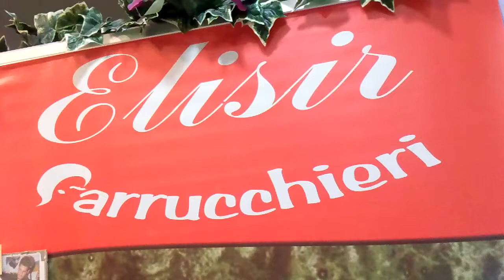Backstage Shooting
Shooting Fotografico...
HAIR: Elisir Parrucchieri H&B
MAKE-UP: Lorena Grieco
PHOTO: Gianpiero di Molfetta
            Ciak Fotografia
MODEL: Sonia Grosso
Elisir Hair & Beauty Molfetta (BA)